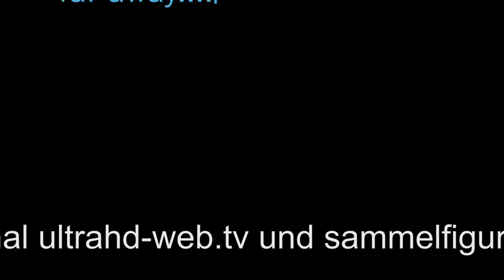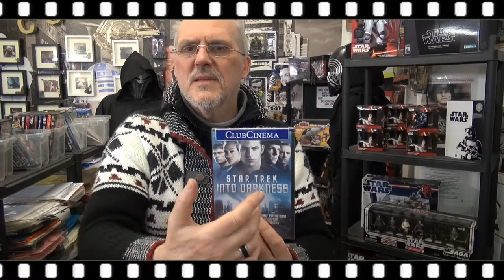Lucasfilm Star Wars Club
Jahresabschluss 2017 Herzlich Willkommen 2018 im Lucas Film Club Star Wars Fans und Diskussion Gemeinde.